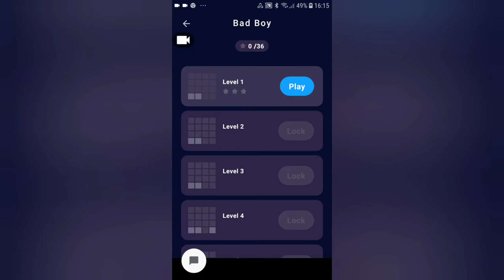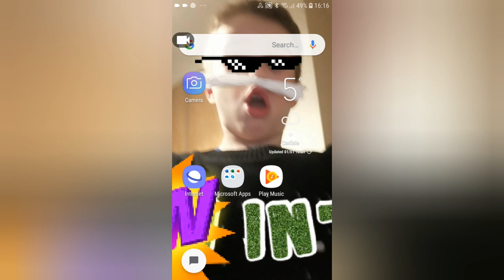Beat box tune